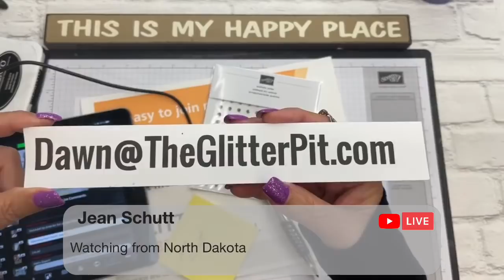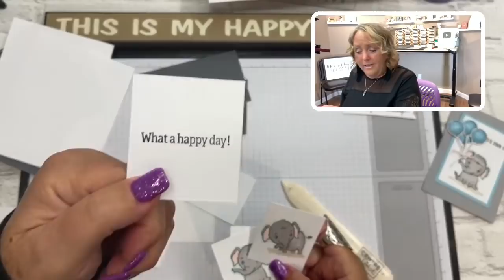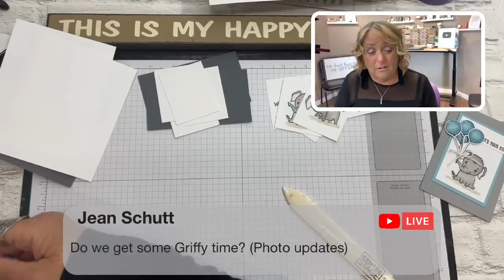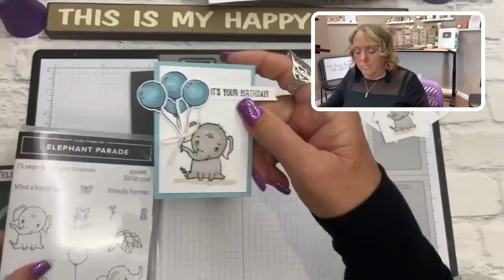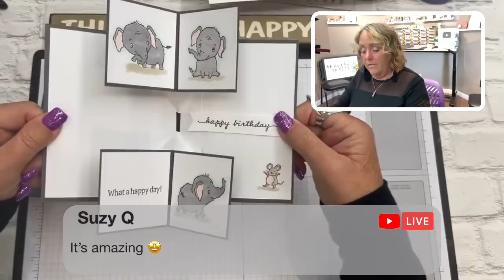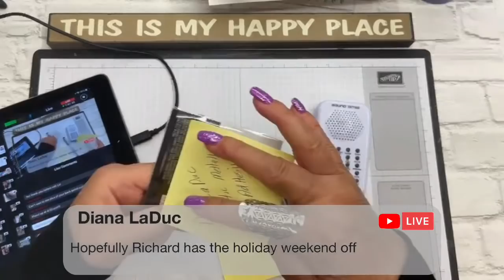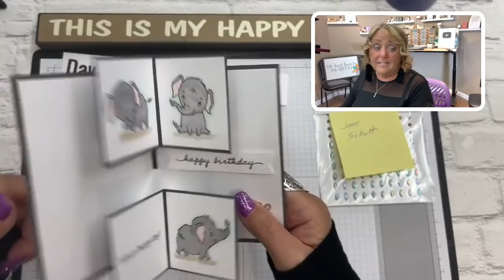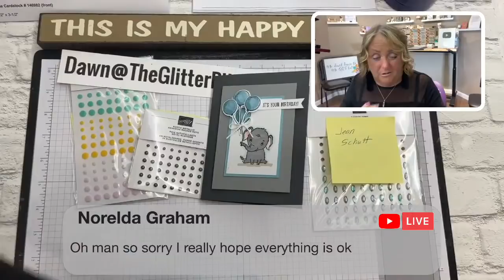🔴 Double Pop Up Moving Fun Fold Card Glitter Pit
Making this  fun fold Moving pop up card LIVE in the Glitter Pit . Double pop up is  happening on the inside  and it's so adorable with the Elephant Parade  bundle  that's brand new this year from Stampin'Up!

I'm Dawn Griffith known as Dawn's Stamping Thoughts on YouTube and an expert in the field of stamping and paper crafts specializing in interactive, moving , pop up sliding cards.

 I share my 17+ years of knowledge and spread love with  stamps, paper and ink .
 I'm a Stampin' Up Demonstrator the products used in my videos are from Stampin'Up!

I love reading everything  you have to say, It helps me plan the content I create for you . Do you need help with something? You can tell me what your biggest concern is in the comments so I can address it in an upcoming video!

There are older videos that use retired product/s
The products used were current at the time of the video release .